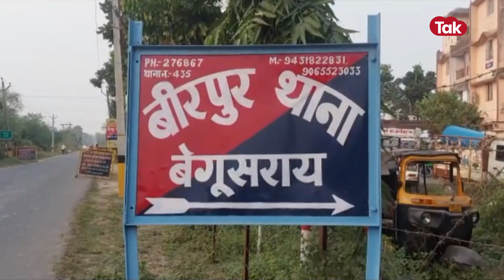बिहार पुलिस के मुंह पर बोला लड़का खुल्लेआम मिलती है दारू, ड्रामेबाज़ लड़के ने खोली ज़बरदस्त पोल